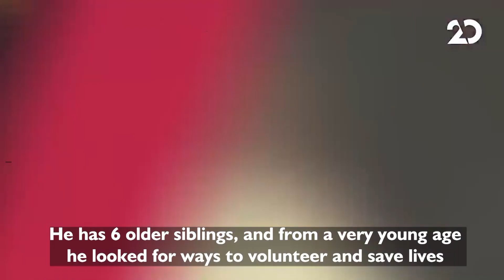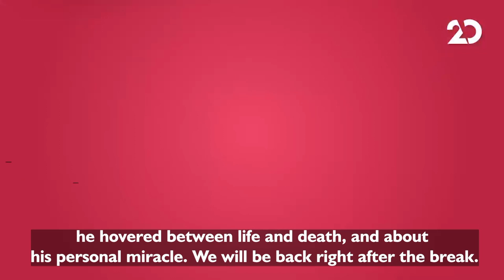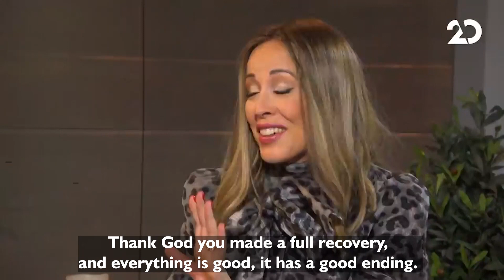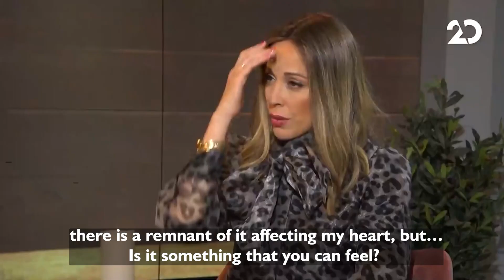VERY powerful interview with Eli Beer and Eden Harel on Israel National TV